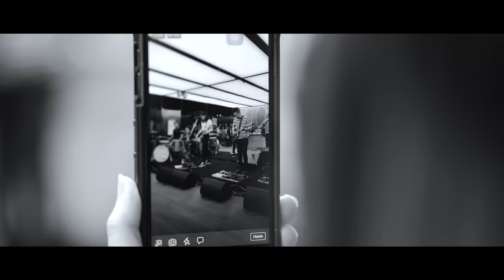My Life as Ali Thomas – Real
Authenticity, honesty, courage to be oneself, the attractiveness of being real.
These are the key themes of My Life as Ali Thomas’s latest single, ‘Real’.
A simple, straight-forward, and encouraging message wrapped in a fun, uplifting, folk-rock musical package.
It proclaims ‘I don’t want to fake it, I like it better when you’re real’.
Wouldn’t everything be just a little bit better if we all focused on being real?

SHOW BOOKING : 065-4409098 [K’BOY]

Arranged by My Life as Ali Thomas
Produced by Nattaphon Lerswanuswong
Recording & Mixing engineer  Nattaphon Lerswanuswong
Mixing Studio Did You Hear Studio
Mastered by Joe LaPorta
Lyrics by Kanyapak Wuttara, Karl Kongkham
Melody by Kanyapak Wuttara

MEMBERS
Vocal   Kanyapak Wuttara
Guitar  Wipata Lertpanya
Drums Wannaphong Jangbumrung

LYRICS

Say what you have to say like you mean it
I’m holding on to a song I knew
(But I know there’s a light)
If you ruled the world,
Oh, but I can mend your broken heart,
Give you love (You’re my fantasy)
Love

Let me help you look inside
Let me help our hearts align
When my heart’s true I feel alive
Oh, it feels alive,

Gotta get you on a wire
So I get inside your mind,
And feel you in right
But you can keep your lying eyes
I don’t want to fake it,
I like you better when you’re real

I know it’s hard to let go
So tired of being bold,
Real as love
Door to my soul,
So if you want you can cry on my shoulder!

Gotta get cha (Gotta get cha)
Ooh I wanna,
Feel ya in right
You can keep ya
Gotta get you on (Get you on)
I want (To feel)
(It) don’t feel you in right
Can I keep ya? (Keep ya)
Cause my heart won’t fake it
Can I get you on a wire?
So you keep your lying eyes!

MY LIFE AS ALI THOMAS :)